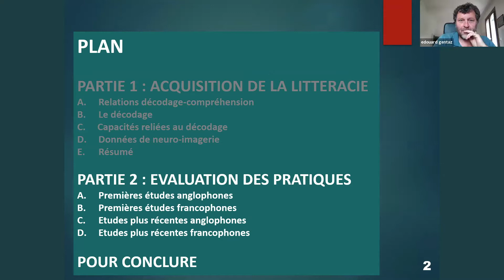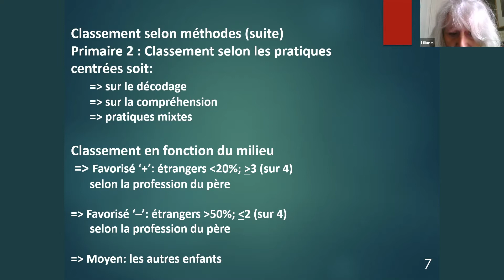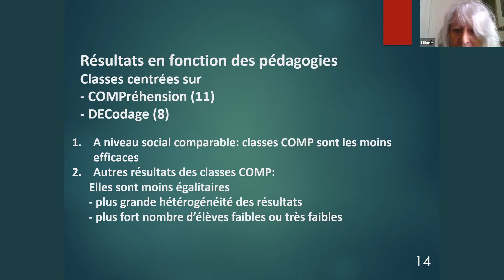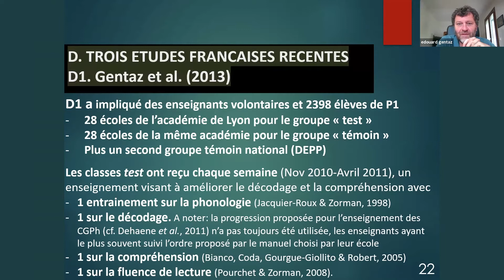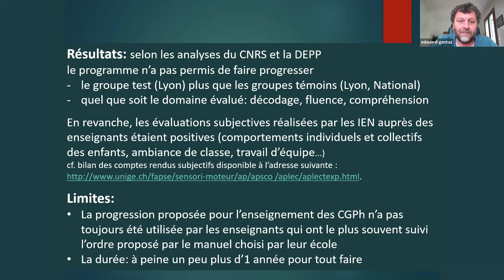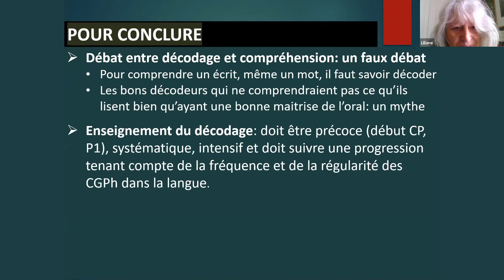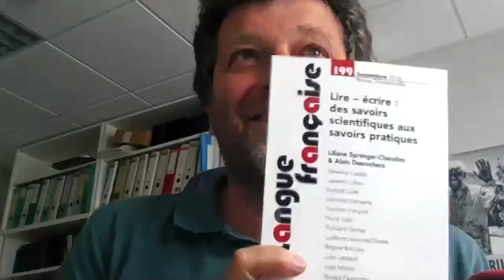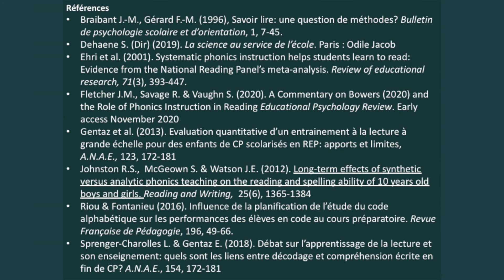L'entrée de l'enfant dans la lecture (partie 2)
Conférence de Liliane Sprenger-Charolles  dans le cadre du séminaire interdisciplinaire des Archives Jean Piaget Recherches et applications pédagogiques. Cette conférence a eu lieu le 12 mai 2021.